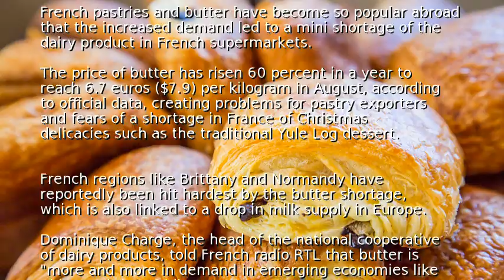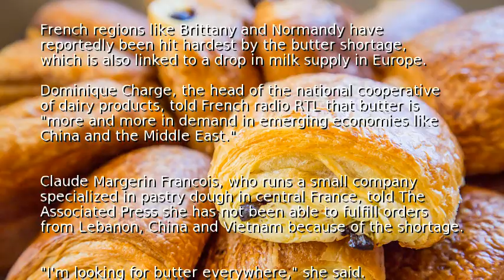France faces butter shortage caused by pastry demand